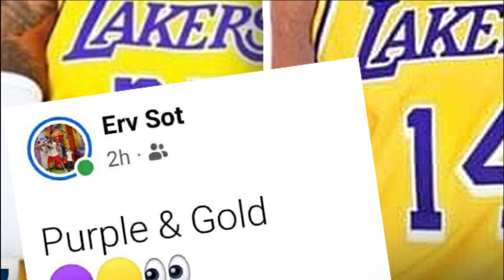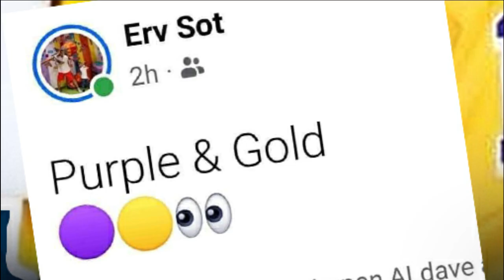Kai SUPER Sotto SUMIKIP ang STATUS sa HIROSHIMA, PAPALITAN YATA? sa DECEMBER pa ang BALIK